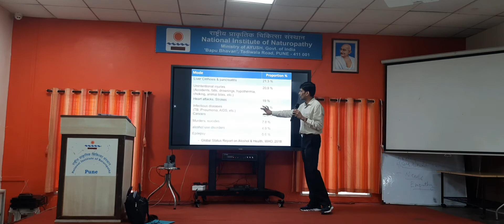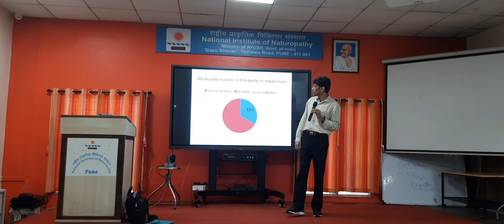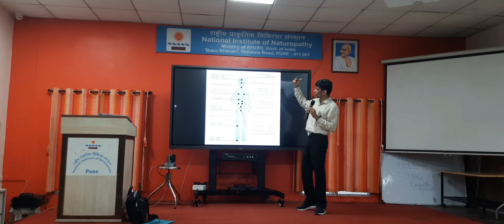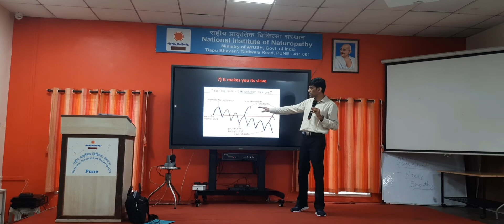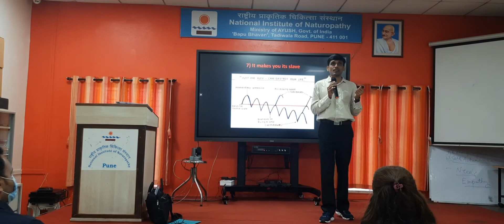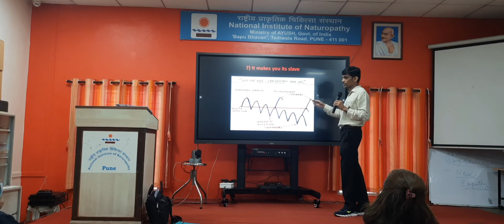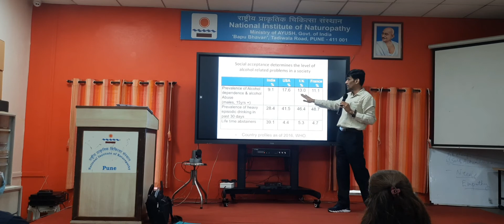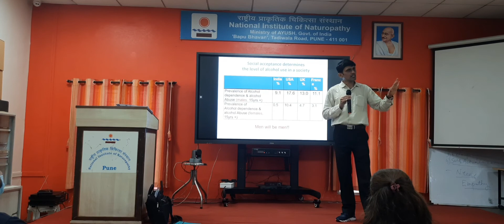ALCOHOL PREVENTION AND POSSIBLE INTERVENTION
ALCOHOL PREVENTION AND POSSIBLE INTERVENTION BY DR. DHARAV SHAH